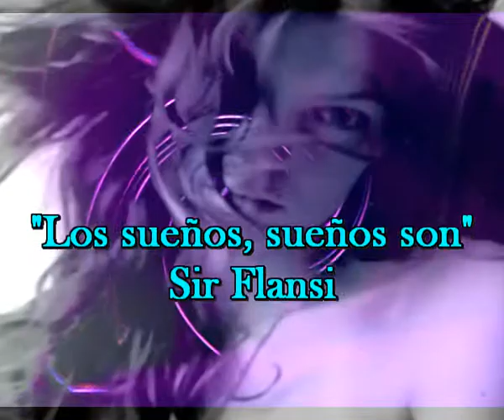Los sueños sueños son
LE PREGUNTE, QUE HACIA ALLI
ESPERABA A ALGUIEN ME DIJO
Y NO SABIA SI IBA A VENIR
CUANTO TIEMPO HACE QUE ESPERAS
TE VI AQUI CUANDO PASE EN PRIMAVERA
LLEVO TIEMPO, MUCHO TIEMPO EN ESPERA
PERO LO QUE ESPERO NO ES REAL
PERO VALE LA PENA LA ESPERA

PERO COMO, QUE ME DICE
NO ES REAL Y ESTA A LA ESPERA
Y ESPERA DESDE LA PRIMAVERA
ES INVIERNO, HACE FRIO, NO LO ENTIENDO
QUE ESPERA?

ESPERO UN SUEÑO HACE TIEMPO
Y LOS SUEÑOS YA SE SABE
MAS SOÑAR ES TAN BONITO
QUE YO SUEÑO SIN TON NI SON

LE MIRE COMPADECIDO
ME PRODUJO MUCHA PENA
PERO LO VI TAN FELIZ
QUE ME PUSE YO A LA ESPERA
Y MI SUEÑO ME LLEVO
HASTA ESTA PRIMAVERA
Y AUNQUE EL SUEÑO NO LLEGO
ME QUEDE SOÑANDO A SU LADO
Y SEGUIMOS A LA ESPERA
Y LOS SUEÑOS SUEÑOS SON
Y LLEGO OTRA PRIMAVERA